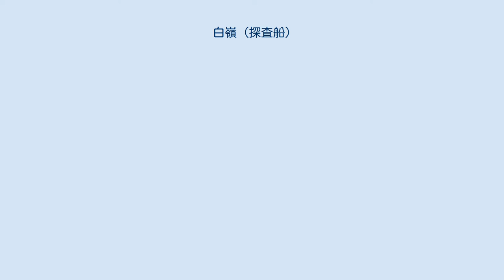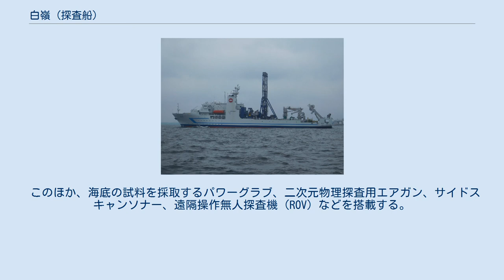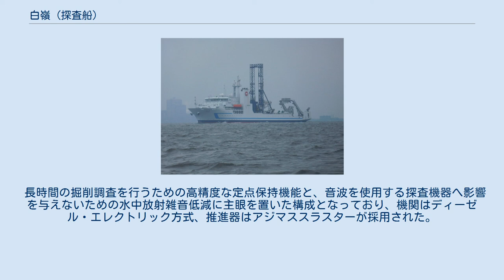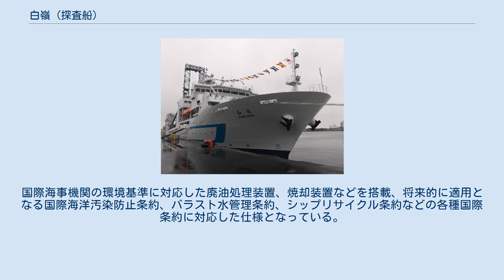白嶺 (探査船)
白嶺（はくれい）は、石油天然ガス・金属鉱物資源機構（JOGMEC）が保有する海洋資源探査船である。
 日本周辺海域の海洋資源の調査、開発を目的とする。
同名の資源探査船としては、金属鉱業事業団が建造した白嶺丸、第2白嶺丸に続く3代目となる。
政府の海洋鉱物資源開発政策に基づき設立された海洋技術開発株式会社が、運航業務、調査支援業務を受託している。
 1980年に就航した先代の資源探査船である第2白嶺丸は、船齢30年以上となり老朽化していること、掘削能力、定点保持能力が限定的で、調査能力に限界があること、船内空間の余裕がなく大型調査機器、生態系調査設備などが搭載困難であることなどから代替が必要となった。
2008年3月に閣議決定された海洋基本計画に海洋調査船の新造が盛り込まれ、平成21年度補正予算において予算化された。
 提案公募の結果、2010年1月23日に三菱重工業と建造契約が締結され、同年7月8日に三菱重工業下関造船所で起工式が執り行われた。
その後、2011年3月23日に進水、先々代・先代の船名を踏襲して白嶺と命名された。
引き続き船内設備などの工事を行い、2011年1月31日に竣工、JOGMECへ引き渡され翌月に就航した。
 日本船舶海洋工学会の主催するシップ・オブ・ザ・イヤー2012では、「技術の独創性・革新性と完成度」が評価され、2005年のちきゅう以来となる技術特別賞を受賞した。
 船首楼型の船型で、船体の船首側に居室や研究室、操舵室などが配置されている。
機関室は船体中央部に設けられており、ファンネルは左舷に寄せて設置されている。
 船体中央部にはムーンプール（開口部）が設けられており､底部には、ソナードームが設置されている。
ムーンプール上部には、調査機器を吊り下げるガイド装置付ハンドリングタワー、または船上設置型ボーリングマシンを選択して装備する。
調査機器用の専用ウインチを10台備えており、5台は、海底着座型掘削装置（最大水深：3,000ｍ　掘削能力：50ｍ）等の吊り下げ型大型調査機器に対応した自動緩衝機能付高性能電動観測ウィンチとなっている｡ 船尾側は調査作業甲板となっており、調査機材の搭載のため、スライド式移動台車2基、各種クレーンなどを装備する。
作業甲板は木甲板で、機材固定用の埋込みボルト孔が配置されている。
船尾の大型クレーンからは、吊り下げ式の大型調査機器の運用が可能である。
 暴露部にはステンレスを多用し、メンテナンス性の向上とライフサイクルコストの低減を図っている。
 船上設置型掘削装置を搭載した白嶺の船尾 海底着座型、船上設置型の2種類のボーリングマシン（掘削装置）を搭載する。
海底着座型は、船体から本体をケーブルで吊り下げて海底に設置して掘削を行う装置で、第2白嶺丸で使用していた最大深度6000m、掘削長20mの従来機と、最大深度3000m、掘削長50mの新型機を搭載する。
船上設置型は、船上に設置した本体から掘削パイプを海底面に伸ばし掘削を行う装置で、最大深度2000m、掘削長は400mである。
船上設置型の搭載により、海底着座型が使用できない急峻な地形の海底熱水鉱床における調査や、メタンハイドレートが存在する大深度での掘削調査が可能となった。
 このほか、海底の試料を採取するパワーグラブ、二次元物理探査用エアガン、サイドスキャンソナー、遠隔操作無人探査機（ROV）などを搭載する。
 長時間の掘削調査を行うための高精度な定点保持機能と、音波を使用する探査機器へ影響を与えないための水中放射雑音低減に主眼を置いた構成となっており、機関はディーゼル・エレクトリック方式、推進器はアジマススラスターが採用された。
アジマススラスタ×2基、バウスラスタ×3基（昇降旋回式×1基、トンネル式×2基）の推進器と、自動舶位保持装置（DPS）の装備により、強力な定点保持能力を有する｡水中放射雑音低減のため、大直径・低速回転型のハイスキュープロペラを採用、発電機は2重防振支持、各種機器や配管も防振支持となっている。
 抵抗の少ない船型と電気推進システムの採用により、燃費向上及び二酸化炭素や窒素酸化物の排出抑制を図り、環境負荷を低減している。
国際海事機関の環境基準に対応した廃油処理装置、焼却装置などを搭載、将来的に適用となる国際海洋汚染防止条約、バラスト水管理条約、シップリサイクル条約などの各種国際条約に対応した仕様となっている。